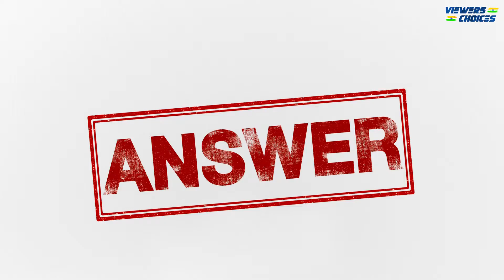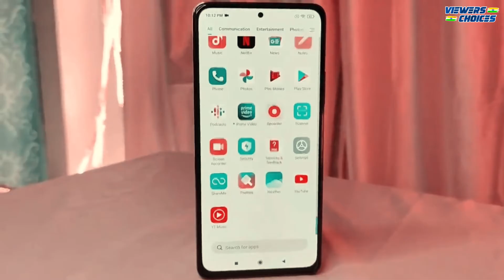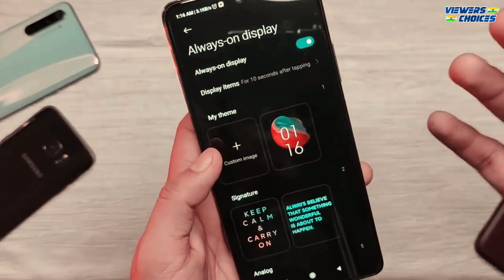Redmi note 10 pro in India 2021 | Price & Features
Namaskar Dosto swagat he aapka Viewerschoices ke ek aur new video me Dosto aaj k is video me aapko Redmi Note 10 pro k bare me bataya gaya he. Dosto ye ek mid range gaming phone he. Is price range me ye aapke lie ek perfect choice hogi with such extra ordinary features. Dosto agr ye Video apko pasand aaye to Video ko Like karna na bhule aur channel ko subscribe bhi kar dijiyega qki hum aaise hi high quality aur informative videos aap ke liye late rahege har roz.

Check the product here:-

Redmi Note 10 Pro 6GB/64 GB

Redmi Note 10 Pro 6GB/128 GB